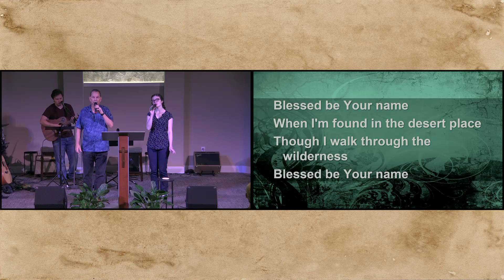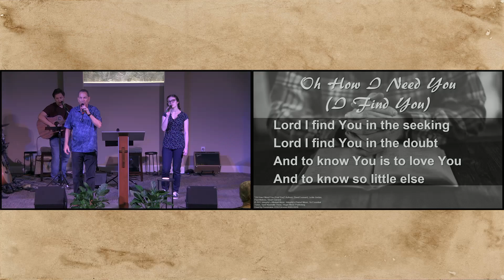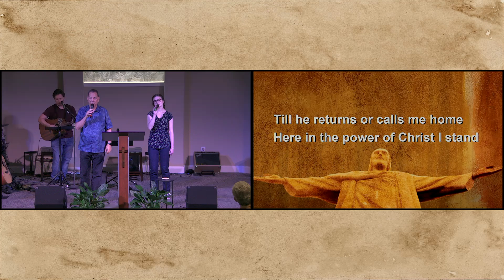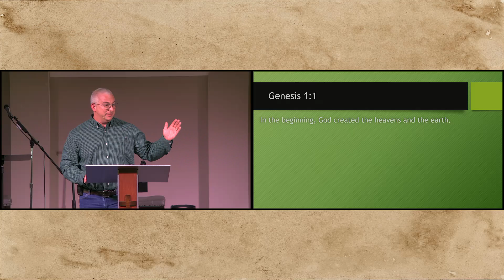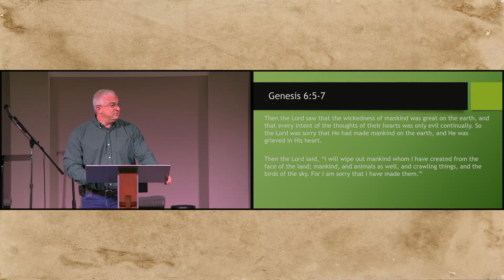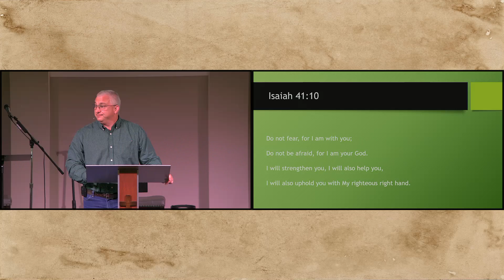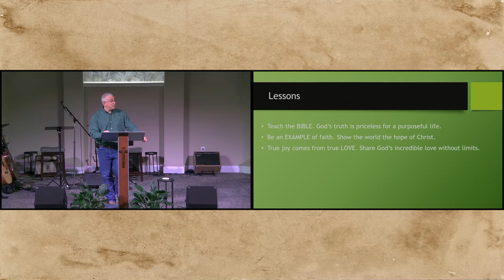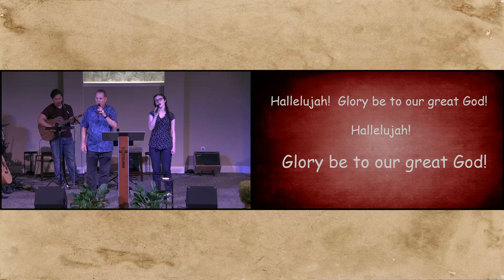Worship Service June 30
This Sunday, Pastor Mark will bring us yet another great message from the book of Romans in the Bible! I'm looking forward to it, how about you? We'll be live here on FB and in person at our facility in Argyle, TX! We hope you'll join us!